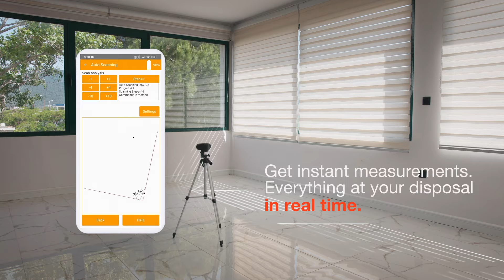2DScanner EVO. The most affordable and easy to use 2d laser scanner.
The new 2DScanner EVO is officially released! 2D laser scanning has never been so easy and affordable. Architects, civil engineers, surveyors, carpenters, and many other professionals now have a reliable solution for accurate measurements. Enjoy the peace of mind that comes with confidence in your measurements.

-Accurate measurements in 360 degrees.
-Digitize complex interior spaces with combined scanning.
-Get instant measurements. Everything at your disposal in real time.
-Merge scans seamlessly and get an optimized single line.
- Compatible with any CAD program. Just export your scan as a DXF file.
-Use it also as a simple laser rangefinder.
-Supports Vertical scanning as well.

Pay once Scan Forever.